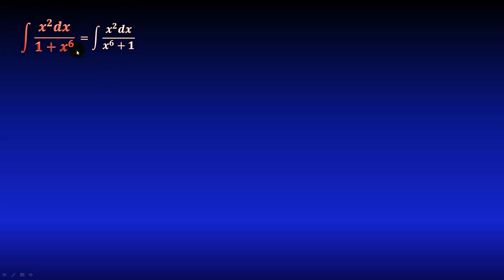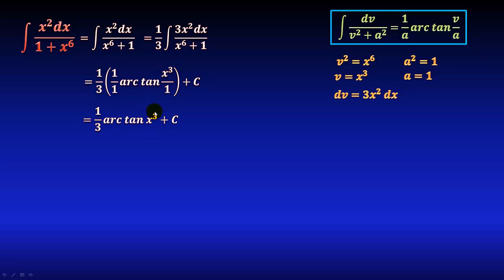238. Integral de x^2 entre 1 + x^6, aplicando fórmula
En este video veremos cómo aplicar las fórmulas de sustitución trigonométrica que obtuvimos en los videos anteriores, resolviendo la integral de la forma dv entre v^2 + a^2

** MIRA TODOS MIS CURSOS AQUÍ **
** BIBLIOGRAFÍA **
- Cálculo, Leithold
- Calculus, M. Spivak
- 5000 problemas de análisis matemático, B. Demidovich
** DONACIONES **